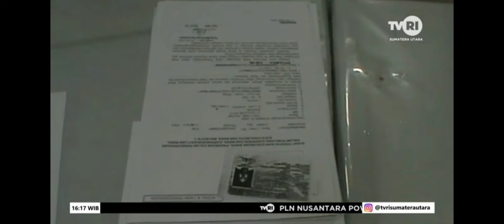Dua Pasangan Bacalon Independen Telah Terverivikasi Di Silon